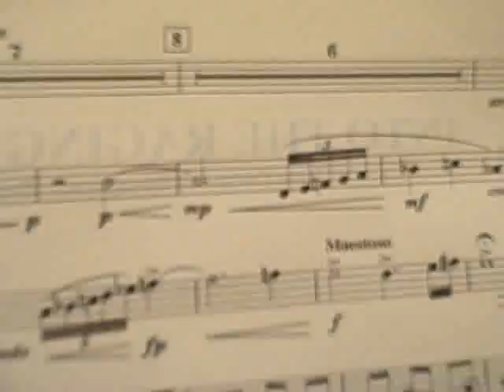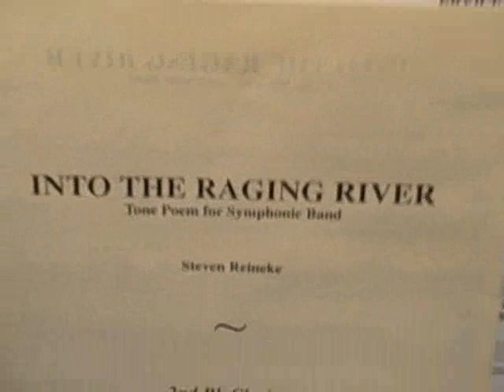Jen's Side Part 1